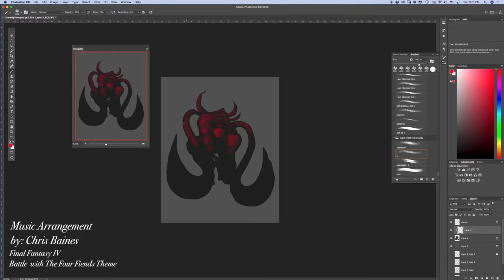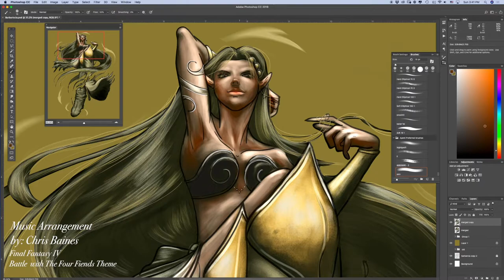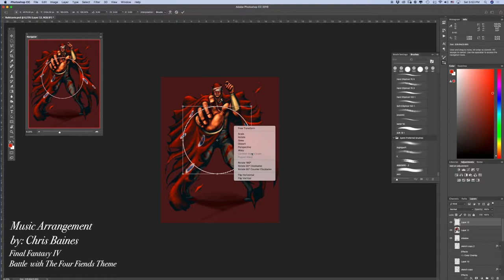FFIV Four Fiends Time Lapse painting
Big Disclaimer that I ended up not recording all the way through the process. I fell into a pit of despair  lol actually it turned out pretty good considering. So the ending is a bit awkward, but please enjoy!

Again, big thanks to Chris Baines for the music!! Please check out his channel as well. I've put his social media info at around 3:20 of this video.